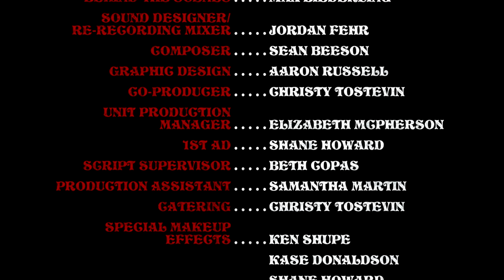Born Again | Graphic Horror Comedy Film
Born Again

It's tough work scheduling the apocalypse. But when these bumbling satanists finally get on the same page, their summoning ceremony goes terribly, terribly ... right. And now they have to deal with the truly holy shit consequences.

Director: Jason Tostevin
Runtime: 7

Provided with permission from Jason Tostevin, Director.